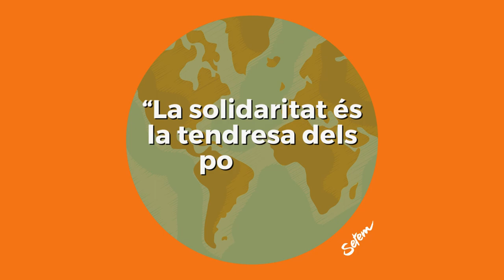Formació Apropar-se al Sud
‘Apropar-se al Sud’ es tracta d’una formació organitzada per SETEM Catalunya dedicada a analitzar i abordar les desigualtats existents entre el països del Nord i el Sud Global.

L’actual sistema econòmic que governa les polítiques internacionals produeix grans desigualtats socials a escala global, amb un impacte significatiu en la vida de milions de persones a tot el món i en el planeta, amb unes causes que interconnecten les poblacions d’arreu del món, en una societat cada vegada més globalitzada.

En aquesta formació, explorarem les arrels d’aquestes desigualtats, examinarem les seves conseqüències i reflexionarem sobre possibles alternatives per promoure models econòmics, polítics, socials i culturals més equitatius i sostenibles amb la vida de les persones i del planeta.